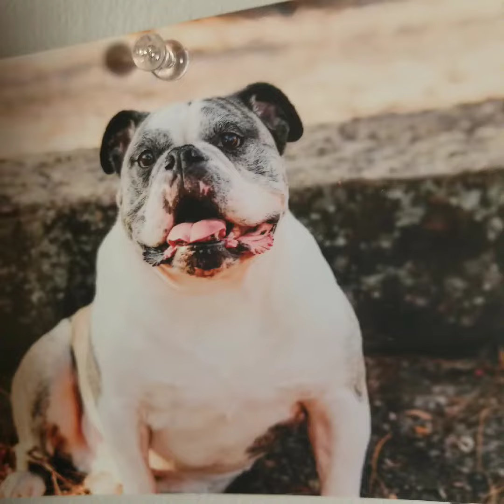how to beat pennywise